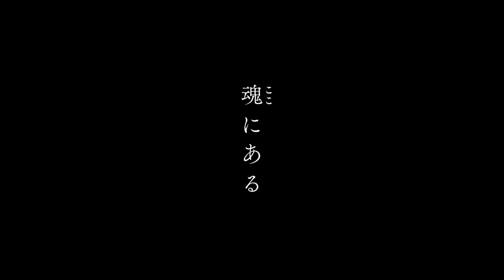Gintama Movie The Final Official Trailer 1 FULL HD 60 FPS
Note:
New anime project of Gintama franchise.

Cast:
Name: Gintama: The Final (Movie 3).
Type: Movie.
Studio: BN Pictures.
Source: Manga.
Released: January 8, 2021.
Episode: 1.
Genres: Action, Comedy, Historical, Parody, Samurai, Sci-Fi, Shounen, Drama.

OP/Opening:
ED/Ending:

Theme Song: ?

©Hideaki Sorachi/GINTAMA the Movie
Gintama
Gintama 2021
Gintama The Final
Gintama Movie 3
Gintama Movie 2021
Gintama (Shinsaku)
Gekijouban Gintama
銀魂
銀魂 THE FINAL
銀魂 新作
映画 銀魂
映画 銀魂 新作
劇場版 銀魂
劇場版 銀魂 新作